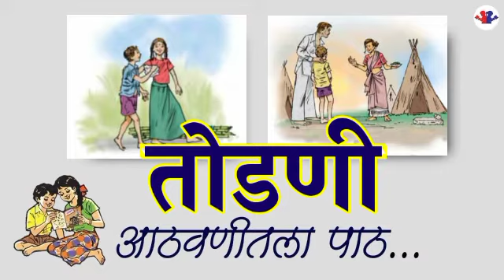तोडणी : आठवणीतला पाठ : भाग २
# तोडणी